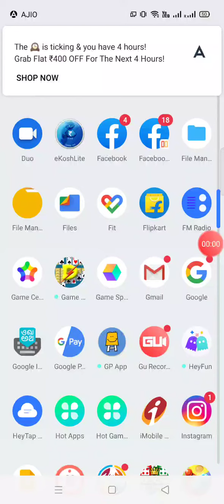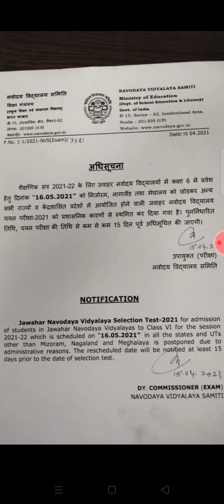16 मई से होने वाली नवोदय विद्यालय की परीक्षा निरस्त